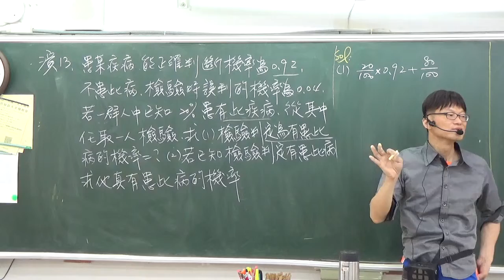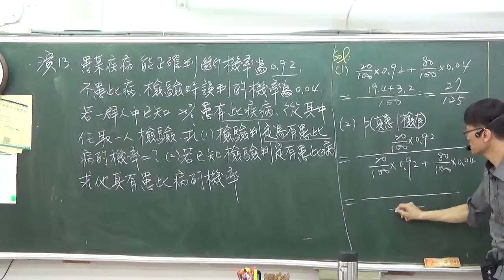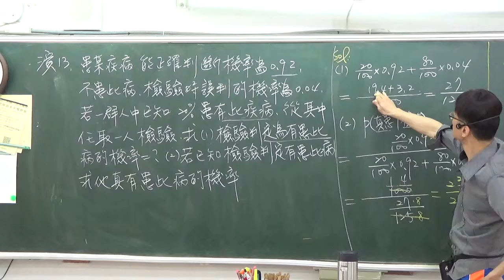B2---3--3----24----題目13演練----已知患有某疾病檢驗準確率與不換此疾病檢驗的失誤率已知某群人換此疾病的比例若其任一人檢驗患此疾病求此人真患有此病的機率